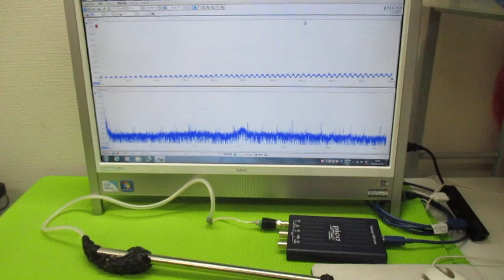超音波発振制御プローブの製造技術 ultrasonic-labo